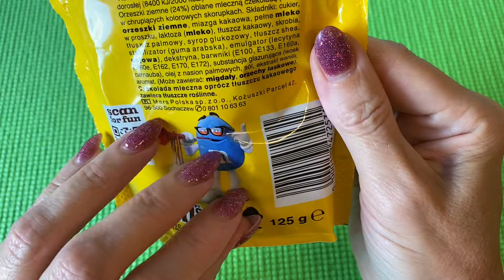M&Ms ASMR Satisfying Video | ASMR Candy Heaven | Crunchy, Chewy, and Sticky Sounds